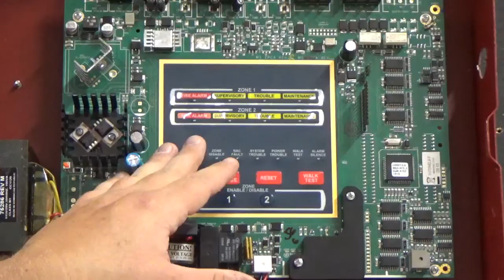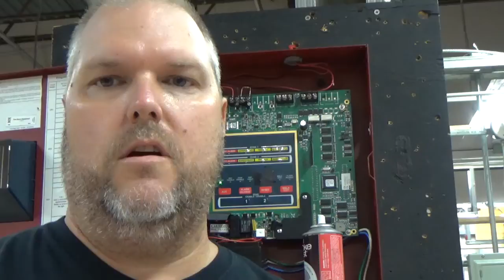Fire Alarm Control Panel and Testing Devices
We talk about how am MS-2 FireLite FACP is wired and Then test the devices we installed in another video.